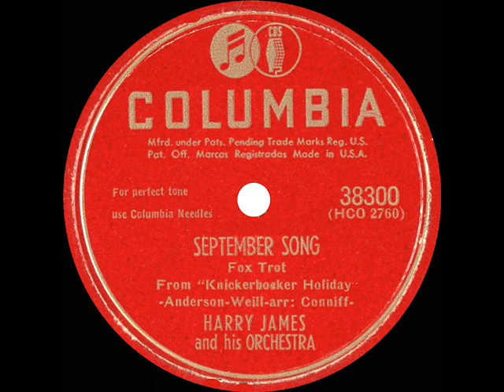1947 Harry James - September Song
This track may have a ring of familiarity to some of us who were regularly exposed to the 1950s & ‘60s recordings of Ray Conniff, who had worked as arranger for both the Harry James and Artie Shaw bands during the 1940s. Ray’s own similarly constructed version of “September Song” was included in his best-selling 1956 LP “‘S Wonderful!“

The original 78 was issued on Columbia 38300 - September Song (Anderson-Weill) by Harry James & his Orchestra, recorded November 6, 1947 .